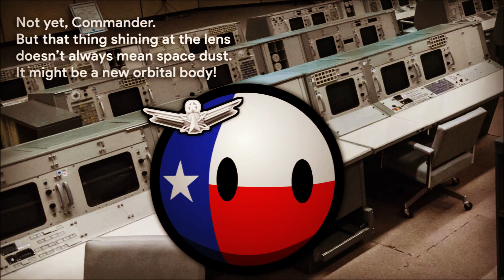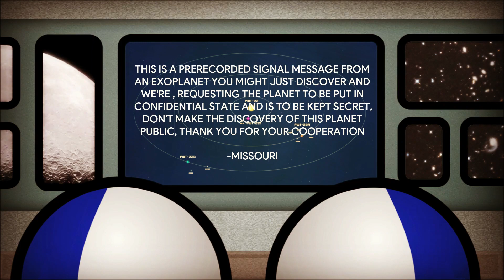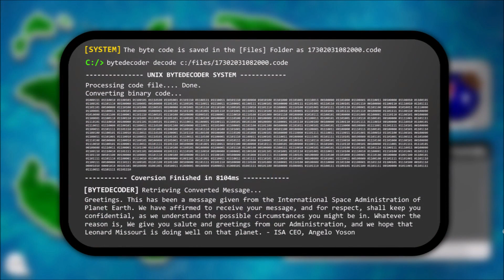Alternate Future of An Exoplanet | Part 5 | Lurking Behind The Snow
The Philippines have found a new small nation lurking behind the snow, and will Australia succeed in communicating to Earth?
🎶 Music Used in The Video:
2BStudio : Victory Anthem
►To preview more tracks by 2BStudio, please visit hi AudioJungle profile